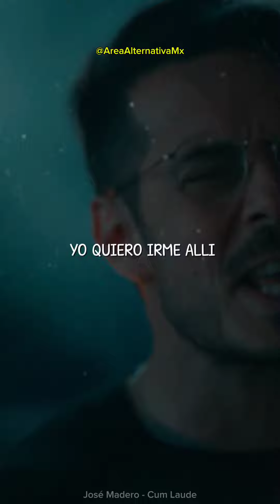Jose Madero - Cum Laude